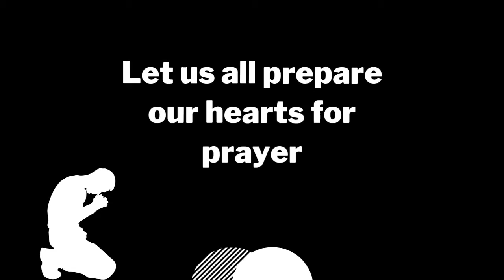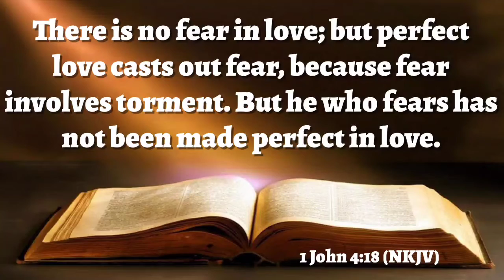Overcome Fear With Faith (Deuteronomy 31:6) | A Prayer w/ Charlene McFarlane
🗣️🗣️ FEAR NOT!!!  Focus Scripture: Deuteronomy 31:6

For this week, as we participate in the Week of Prayer and Fasting, our Midday Meditations will take the form of Midday Prayers 🙏🏾🙏🏾

Today's prayer time we focus on HOW TO OVERCOME FEAR WITH FAITH.

Join in prayer with Ms. Charlene McFarlane